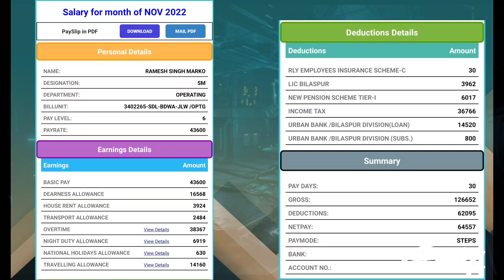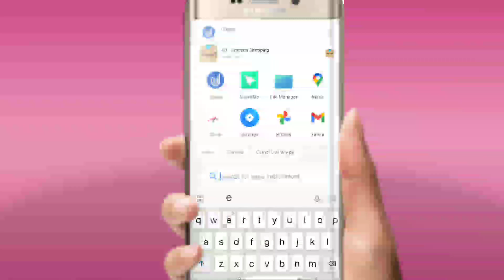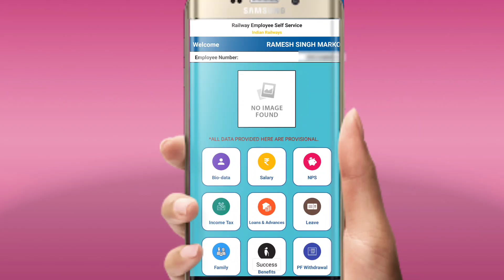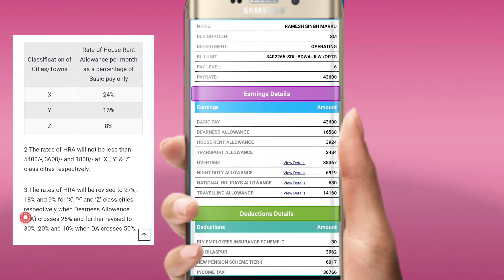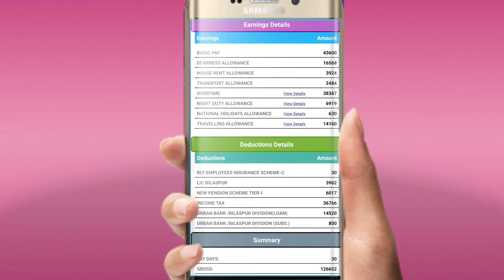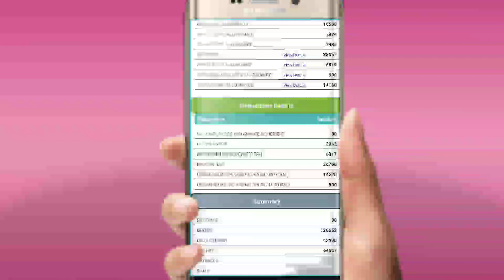Salary of station master